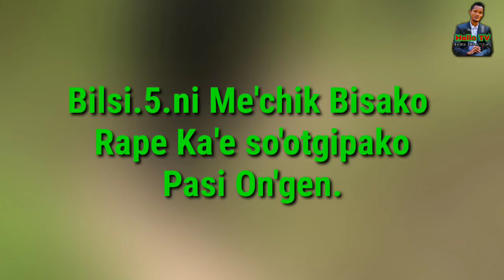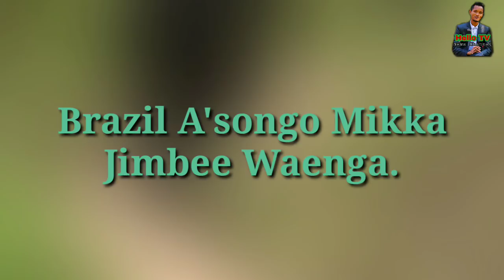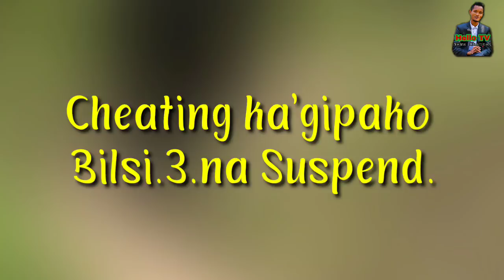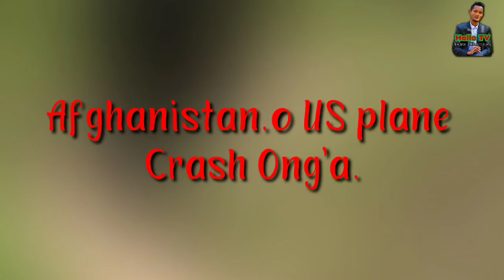29/01/2020: CoronaVirus Namen Kenbegnigipa, US Embassy.o Rocket Bomb Gotaia..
International News.